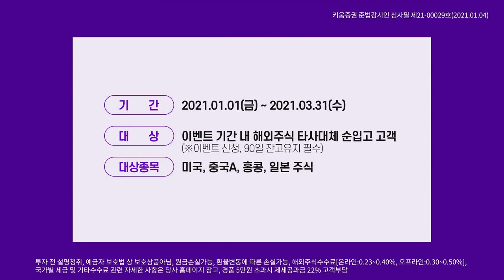여전히 수급을 봐야하는 시장, 오늘밤 파월 의장 발언에 주목! (내일장전략.주식투자/21.01.14)